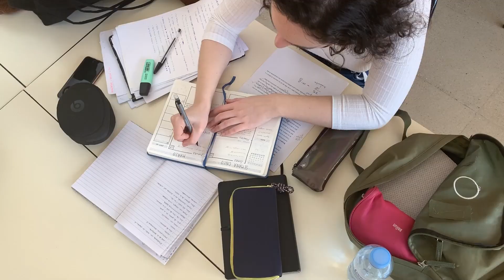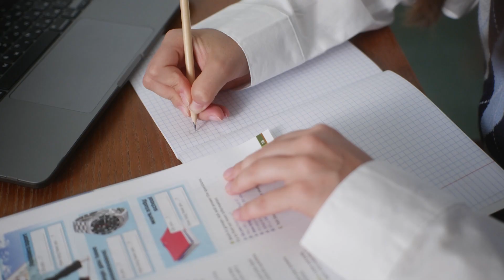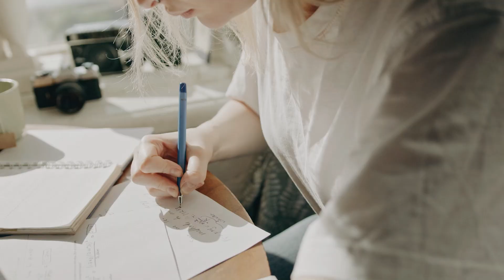FAILED JEE MAIN?? Watch This.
The first attempt of JEE Main is over. Some of you would have done well, but most of you would not have.
There's no point in crying over spilt milk.
In this video, I talk about what you should do before your boards and other competitive exams so that you can get into a good college and start your career on a high note.
You still have the second attempt of JEE Main, 2 attempts of BITSAT, JEE Advanced, and many more exams coming up in the next 3-4 months. This is it. 2 years of preparation leads to these final moments.

Will you crack the exam, or will the exam crack you?

My notes, and other useful resources are uploaded at stratejee.carrd.co